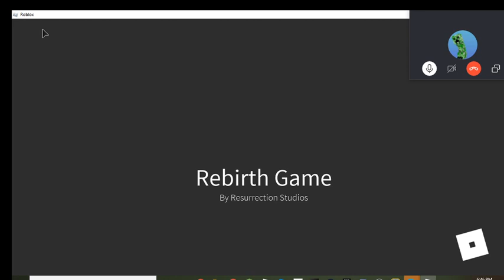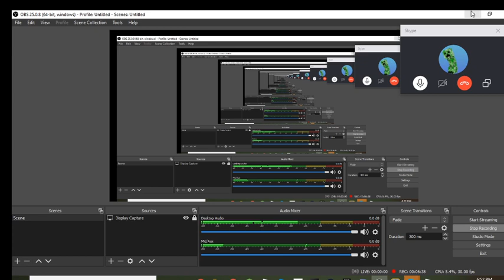fighting zombies in roblox